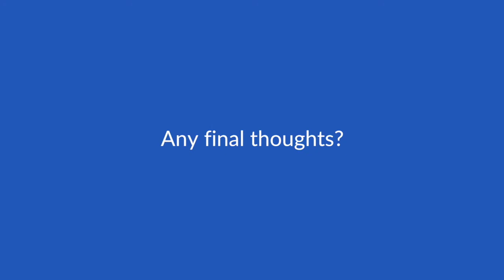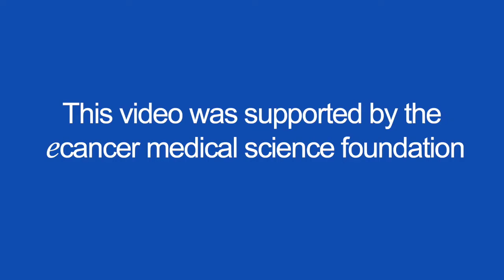Management of inflammatory breast cancer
Prof Ghosn speaks with ecancer at the 10th BGICC in Cairo about diagnosis and treatment of inflammatory breast cancers in North Africa.

He describes the changing rate of disease development in the region, and molecular markers that may speed diagnosis and guide treatment.

Prof Ghosn notes a high mutational load in locally advanced tumours, with p53 among commonly associated genes, and the potential impact of checkpoint therapies in disease management once trial data becomes available.